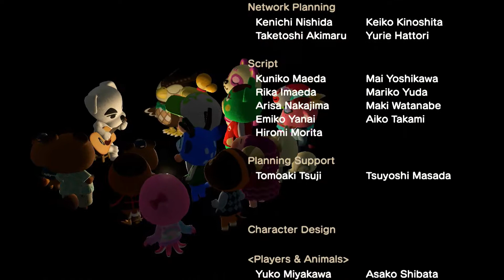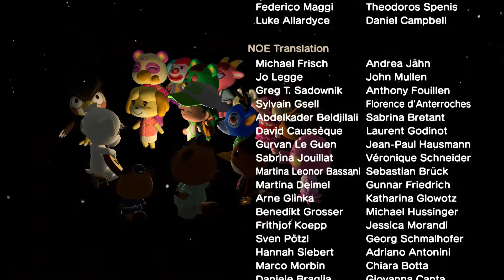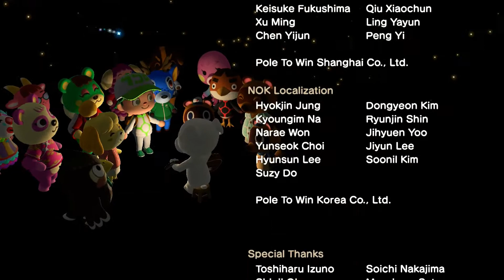Animal Crossing New Horizons FINALE